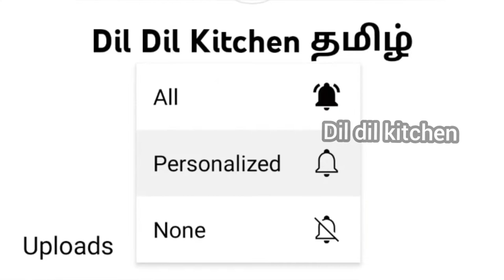Paneer masala curry / Paneer Masala Recipe in Tamil /How to make paneer masala curry/ Paneer masala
சப்பாத்திக்கு இதை விட பெஸ்ட் சைடு டிஷ் இருக்கவே முடியாது,
பன்னீர் கிரேவி ஈஸியா சுவையா இப்படி செஞ்சு பாருங்க ,